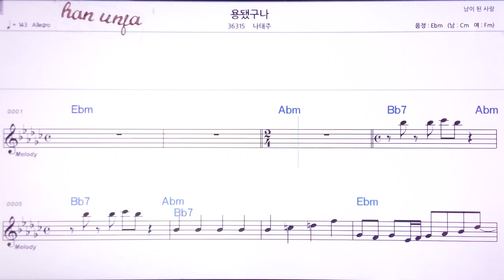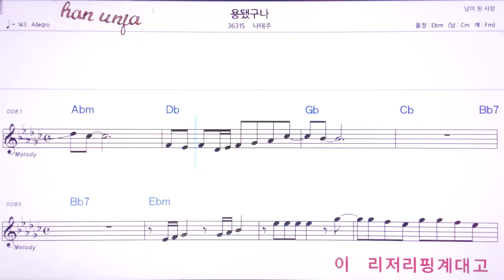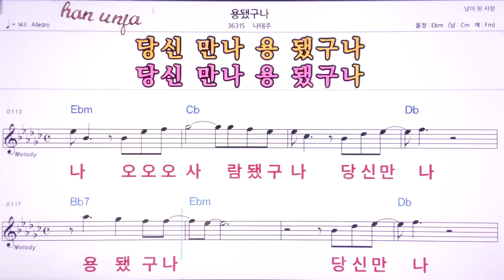💖 용 됐구나/나태주 👍MR,노래방, 악보, 코드,Karaoke With Sheet Music